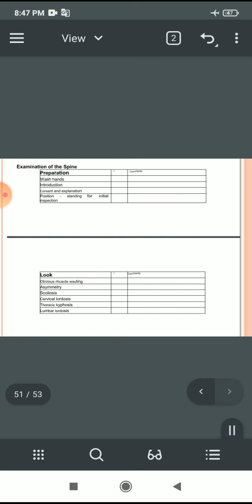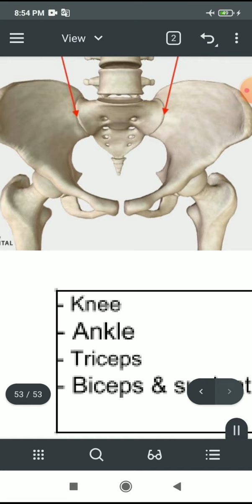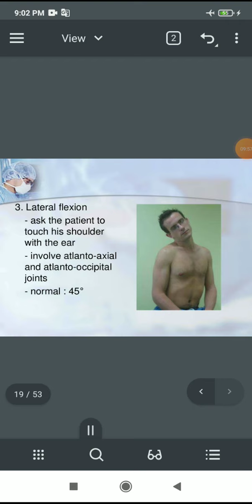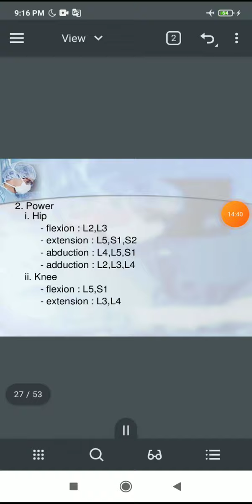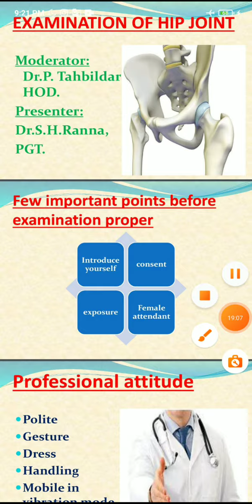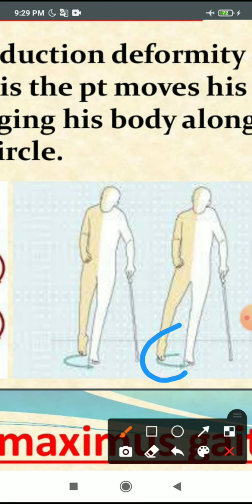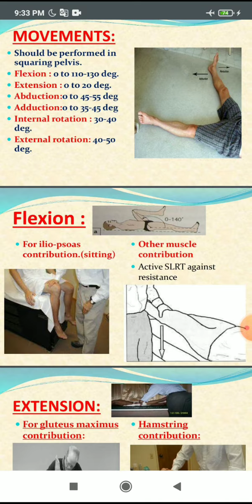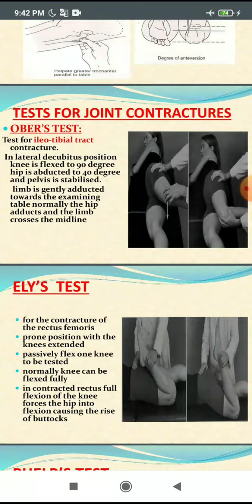OSCE/ MSK/ part5/ Spinal column and hip joint examination/ By Hasan Murphy